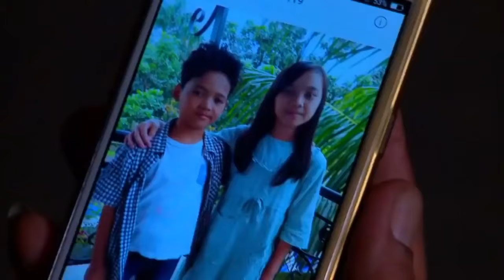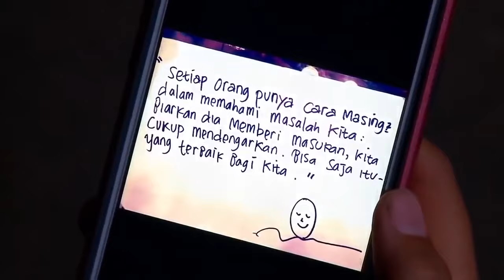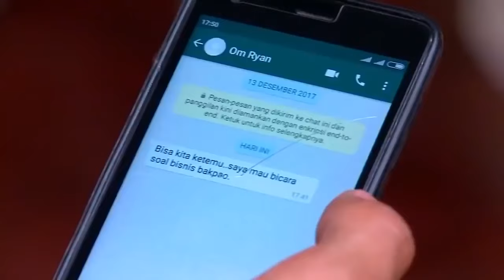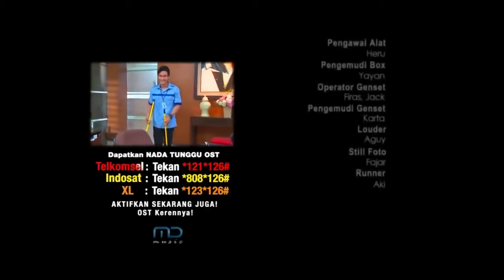FTV BAPER - Asmara Segede Bakpao - FTV Valeria Stahl & Adhitya Alkatiri